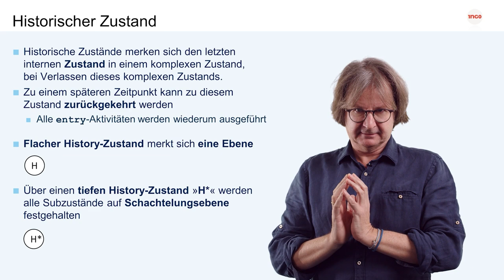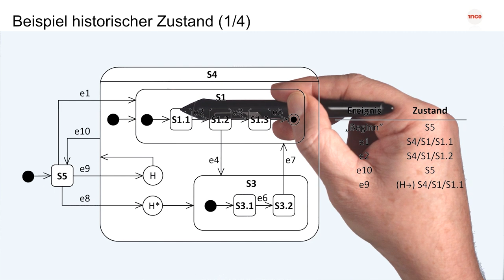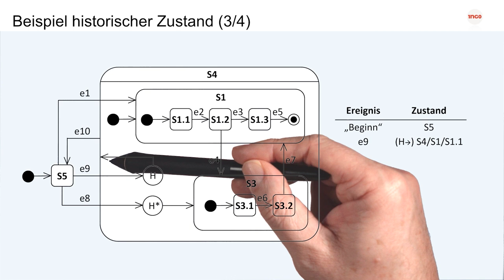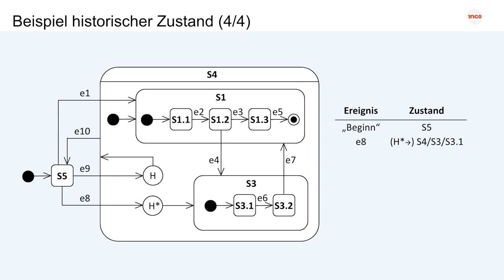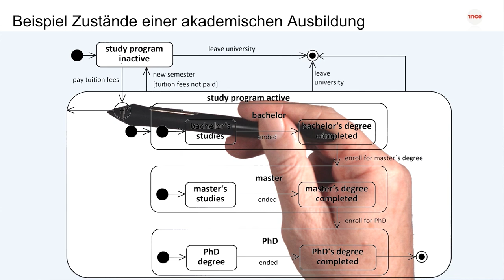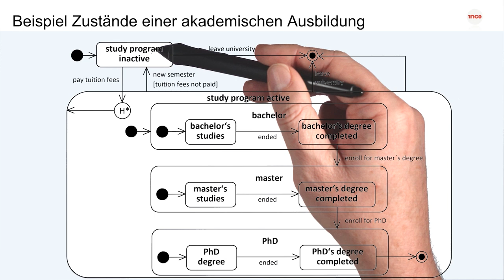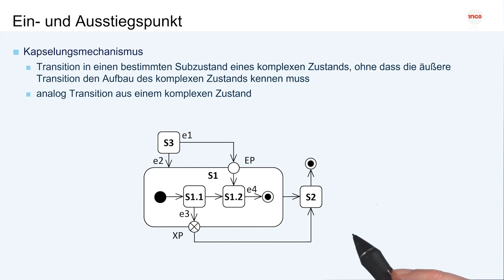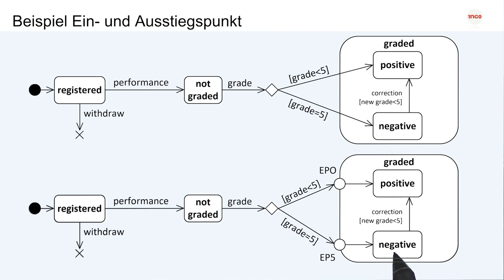Der historische Zustand | iMooX.at